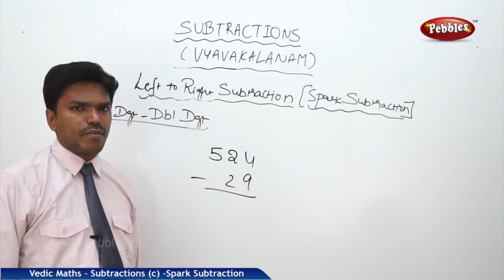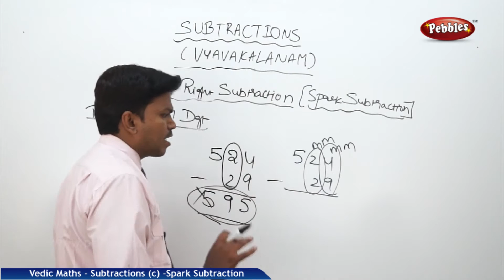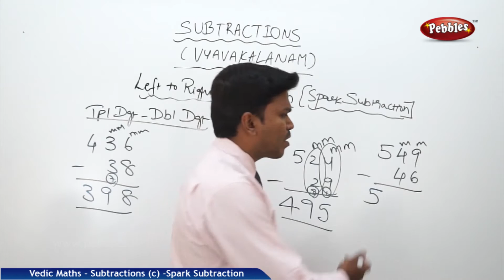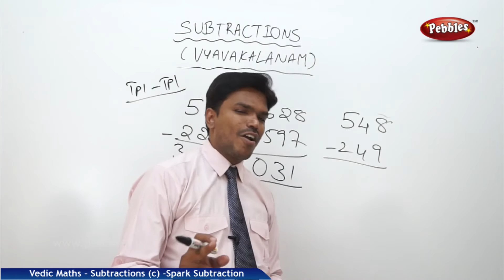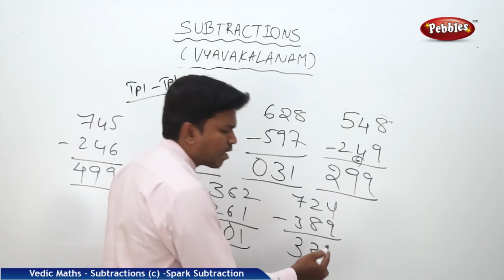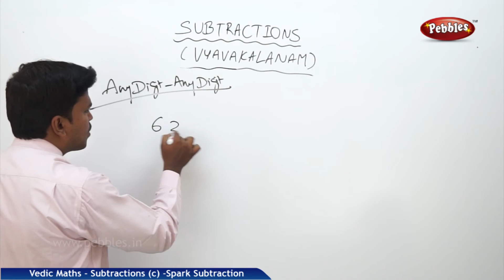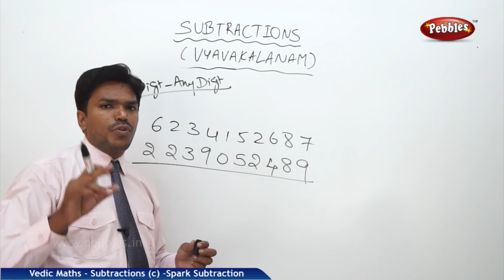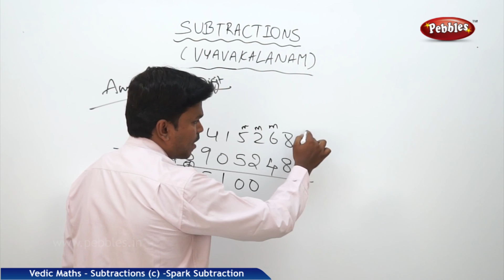Vyavakalanam| Spark Subtraction| Speed Maths | Vedic Mathematics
'Vedic Mathematics' is the name given to the ancient system of mathematics. The system is based on 16 Vedic sutras or aphorisms, which are actually word-formulae describing natural ways of solving a whole range of mathematical problems. It is a unique technique of calculations based on simple rules and principles, with which any mathematical problem - be it arithmetic, algebra, geometry or trigonometry - can be solved.

Introduction
Additions
a. Dhashamshaha (Line Addition)
b. Vilokanam (Spark Addition)
Subtractions
a. All from 9 last from 10
b-Vinculum
c-Spark Subtraction
d-All from 9 last from 10 -Applications
Multiplications
a. Doubling concept
b. Halving concept
c. All from 9 last from 10
d-Multiplication by series of 1's
e-Urdhva Tiryagbhyam
g-Multiplication Tables upto 1000
f-Nikhilam Base Method
h-Balancing Technique
i-Antyayor Dasakepi
j-Multiplication by the Double digit numbers ending in 1's
Divisions
a. Nikhilam Method
b-Paravartya Method
c-Arthur Benjamin Method
d-Digital SumSquares
a. Squaring
b-Base Method of squaring
c-Duplex Method of squaring
Cubes
Square roots
Cube roots
Algebra
a. Simple Equations
b. Simple Equations by Sunyam Sutra
c. Multiplications of Binomials
d. Simultaneous Linear Equations
Squares
a. Squaring
Cubes
Square roots
Cube roots
Algebra
a. Simple Equations
d. Simultaneous Linear Equation